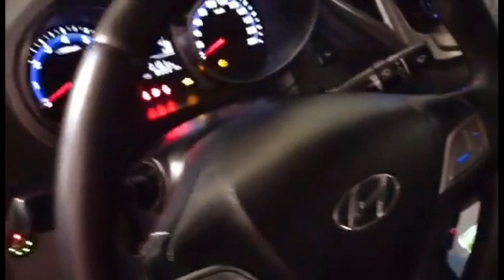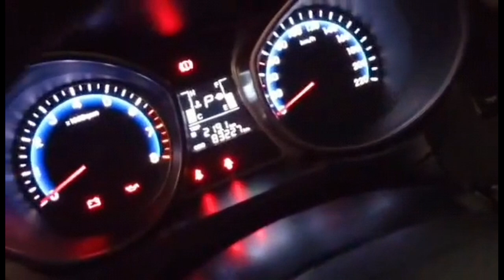HB20 no Quadro coleções de miniaturas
Nosso Facebook do canal.